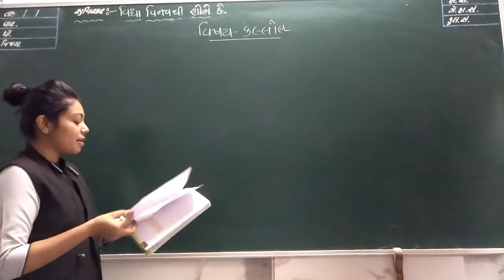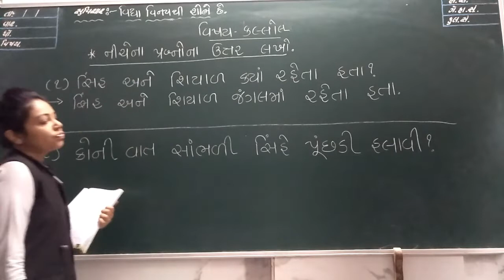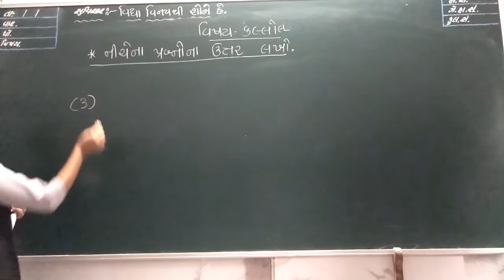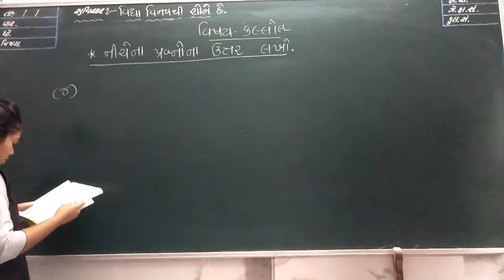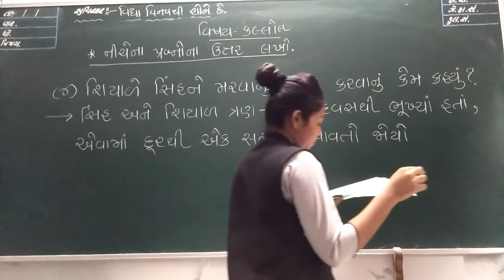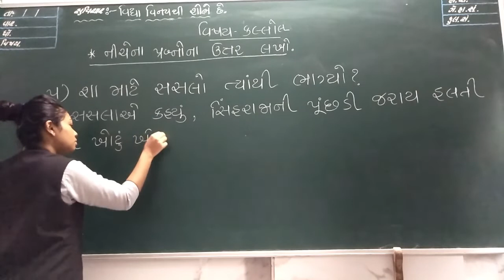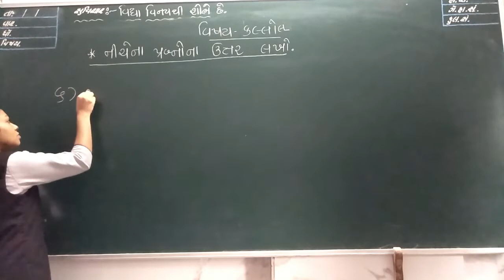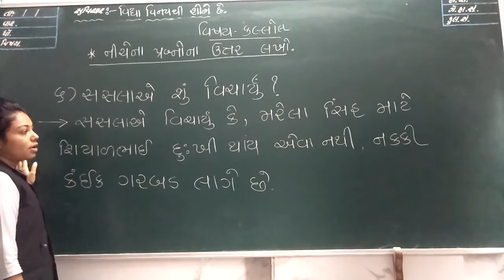ધોરણ 2 કલ્લોલ લેકચર 29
STANDARD 2
KALLOL